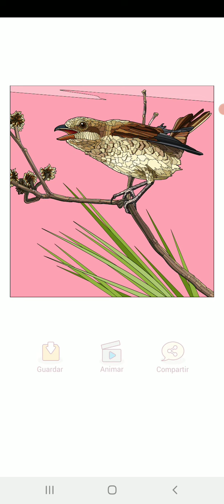Happy color gameplay # 1262